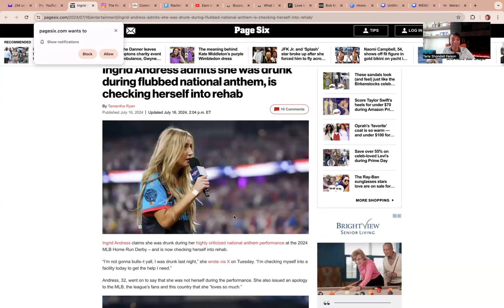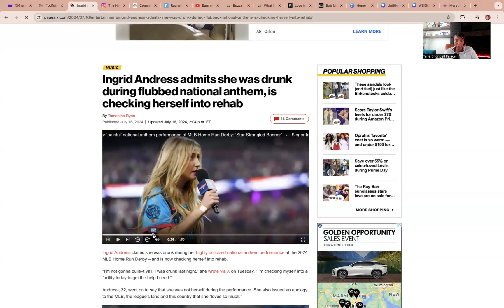WEIGO: Rachel Lindsay on the hook/Common on marrying JHud/Irv Gotti sued/National Anthem gone wrong